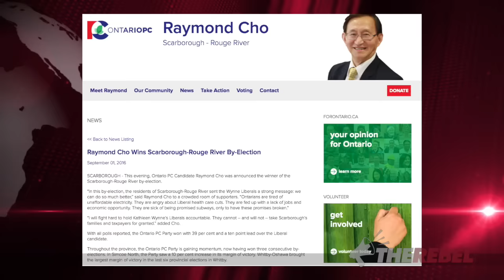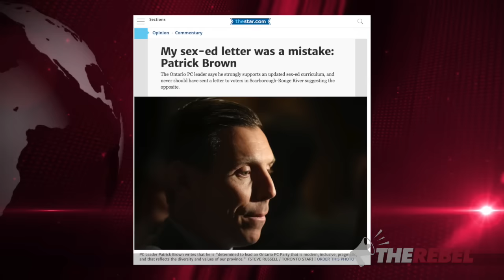3 lessons for Ontario’s PC Party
Brian Lilley offers Ontario PC leader Patrick Brown three pieces of advice after their by-election win in Scarborough-Rouge River. MORE